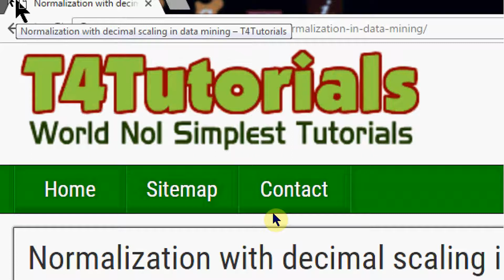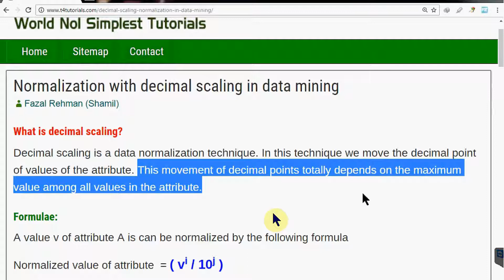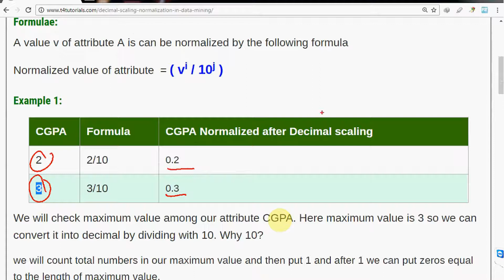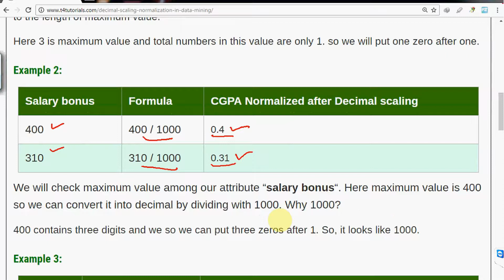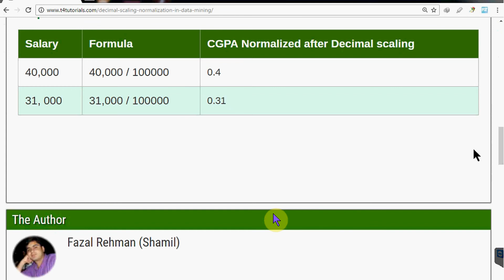decimal scalling normalilzation in data mining in hindi urdu